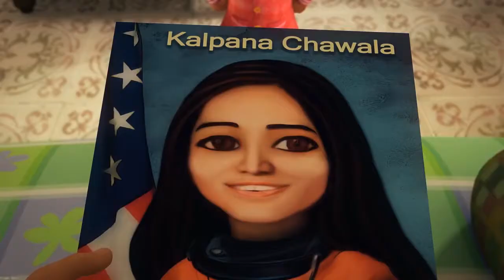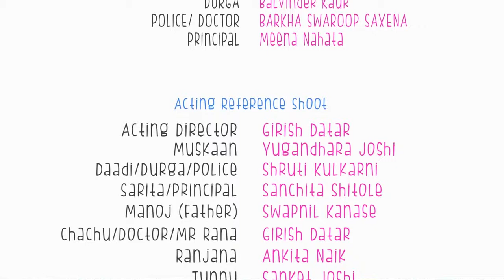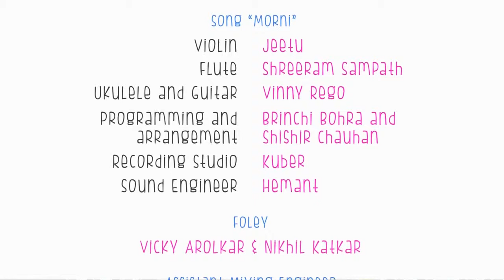Muskaan Animation Short Film on Gender Equality and Female Foeticide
channer film

Media play

Wish you a happy movie